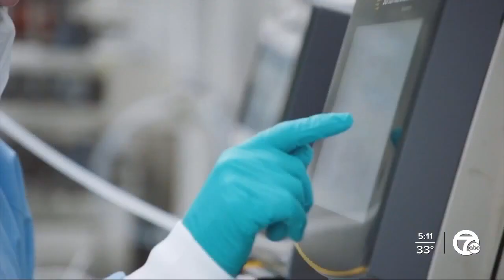South African researchers: Omicron more easily to reinfect people than other variants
New research suggests that past COVID-19 infections may not provide protection against the new coronavirus variant.